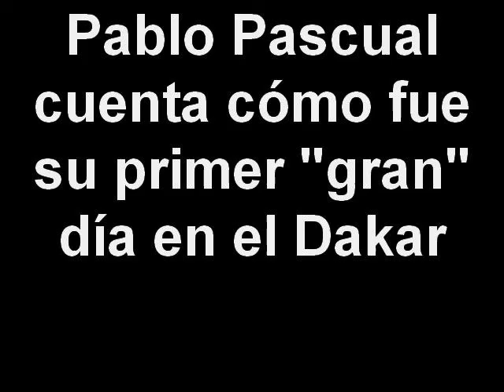Pablo Pascual cuenta cómo fue su primer gran día en el Dakar.wmv